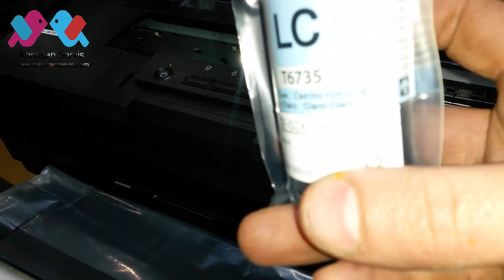Epson L1800 kurulumu izle